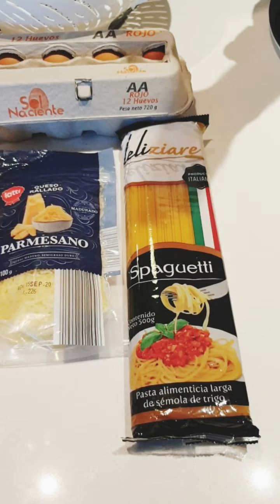Pasta Carbonara y Pizza Triformaggio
Hoy nos vamos para Italia 🇮🇹 en la semana de recetas internacionales.
Te presentamos dos recetas deliciosas y fáciles para que las disfruten en casa. 🍕🍝🍺

Receta tradicional de Carbonara
Ingredientes para 1 porción:
75g de Tocineta Ahumada Viandé
50g de Queso Parmesano Latti
100g de Spaghetti Deliziare
2 Yemas de huevo
Orégano Speciaria

Pizza Triformaggio
Para la masa:
1 taza de Harina de trigo Quicksy
1 Cda de Azúcar
1 Cdita de Sal
1 Cdta de Polvo de hornear
1 Cda de Aceite de oliva extra virgen Castell del Ferro
Agua al gusto

Toppings al gusto:
Salsa napolitana Deliziare
Queso Mozzarella Latti
Queso Sabanero Latti
Queso Siete Cueros
Tomates secos Ainoa
Salsa Pesto Verde Collegrande
Jamón serrano LouriSierra

AprendePreparayDisfruta con TiendasD1 que nos trae estas dos tremendas recetas para poder comer delicioso sin que te cueste más.